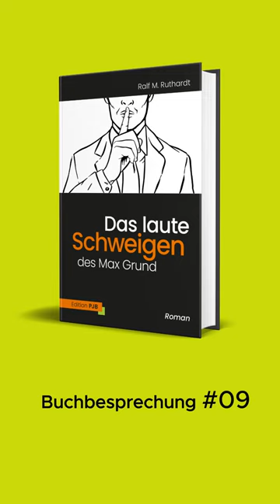Buchbesprechung #09 | Das Jahr 2023 hatte es in sich!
Buchbesprechung No. 09

Den Roman "Das laute Schweigen des Max Grund" besprechen Dominik Steffens und Benjamin Scherp. Die Buchbesprechung ist der Vorspann zur Episode das Podcasts based. zu welchem Gabor Steingart als Gast eingeladen wurde.

Max Grund ist in 2023 von den vielen Problemen in Deutschland überfordert worden. So geht es vielen Menschen. Da ist man schon mal voneinander genervt - und doch gilt es, im konstruktiven Gespräch zu bleiben. So sieht das Max. - Der Roman ist quasi maximal aktuell und stellt sich den großen kritischen Themen, die Menschen in Deutschland umtreibt.

Ralf M. Ruthardt, der Autor des Romans, ist Sponsor des politischen Podcasts based. und im Rahmen dieser Kooperation sind eine Folge von kurzen Impressionen zum Buch entstanden.